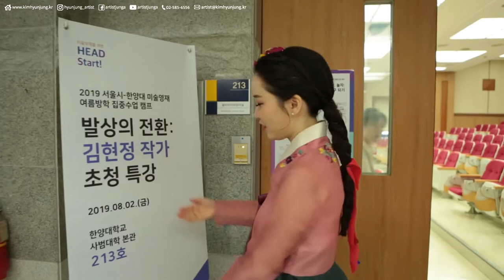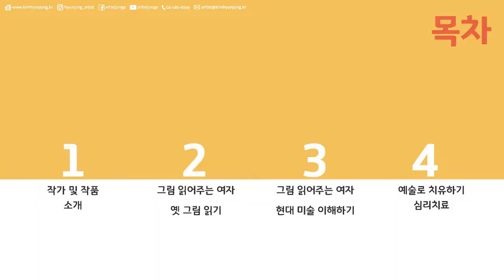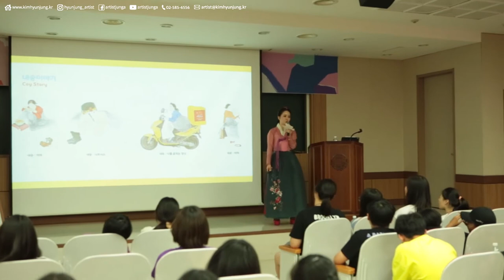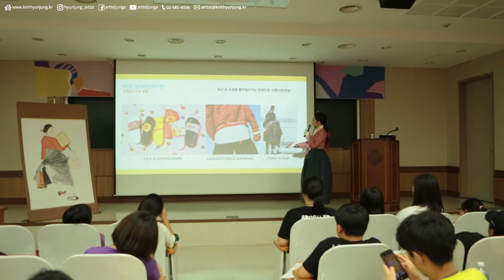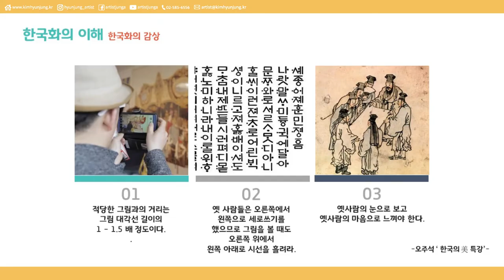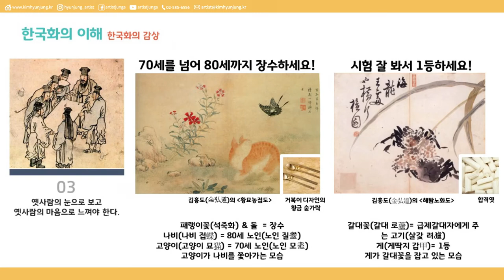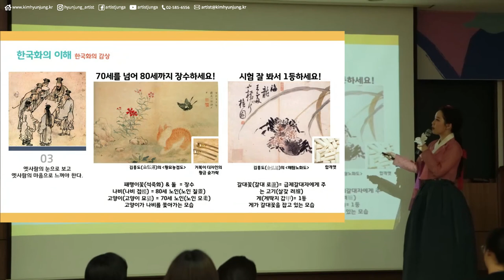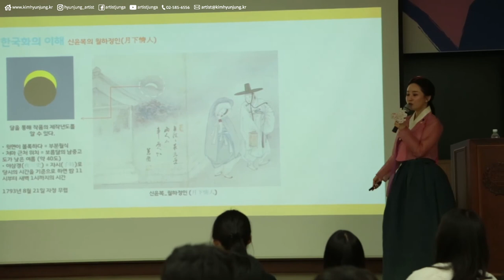[한양대학교 특강] 그림읽어주는 여자_한양대 미술영재 집중수업 || 동양화 한국화 강연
강연 문의는 이메일 혹은 전화로 문의주세요!

오늘의 영상은 강연안내로,
강연을 진행했던 한양대학교 특강입니다.
강연의 주제는 그림 읽어주는 여자입니다.
한국화를 쉽게 읽어드리고, 현대미술을 읽는 방법에 대해서 강연을 진행하였는데요.
어렵게만 느껴지던 현대미술 , 이해하기 어려웠던 한국화를 쉽게 설명해주는 강연이랍니다.

또한 다양한 강연 주제가 있답니다.
다양한 강연 주제는 블로그에 검색해주세요!